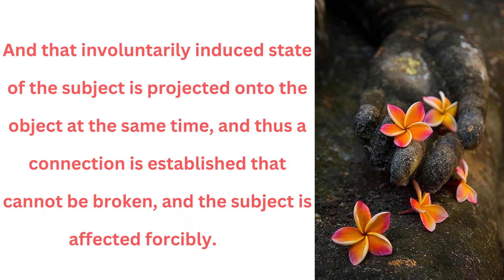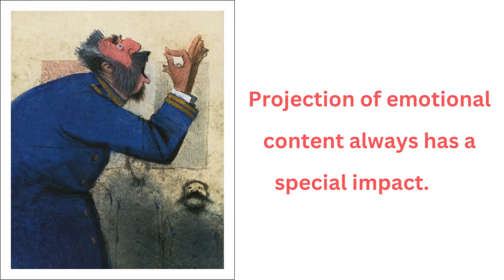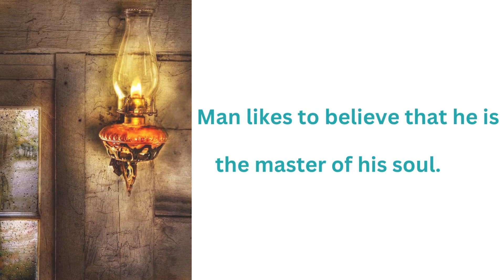EMOTION - INVOLUNTARY REACTION BECAUSE OF THE ACTIVE COMPLEX - Jasminka Naumovska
Emotions are not as easily removed as ideas or thoughts, because they are identical with certain physical conditions and are therefore deeply rooted in the body.

Naturally, such an emotional connection, bridge or lever can be, as you know, positive and negative.